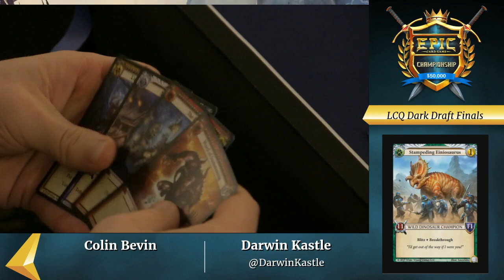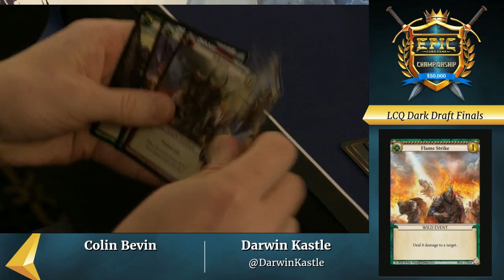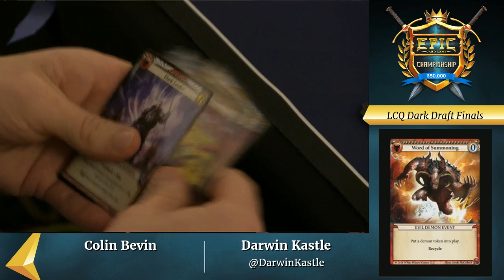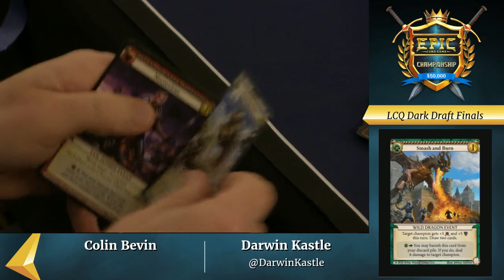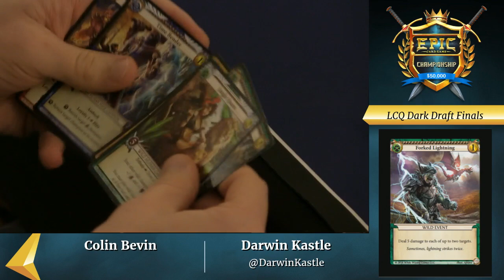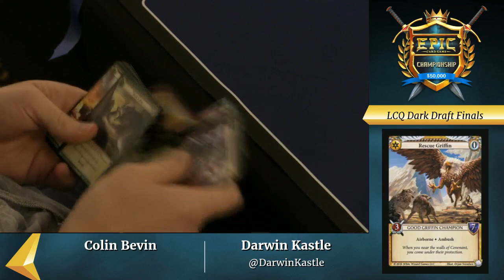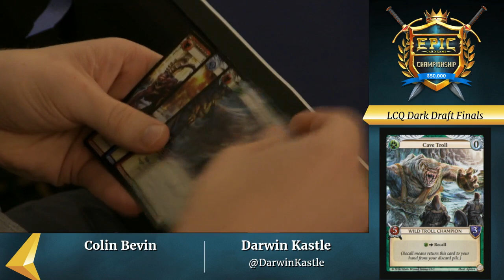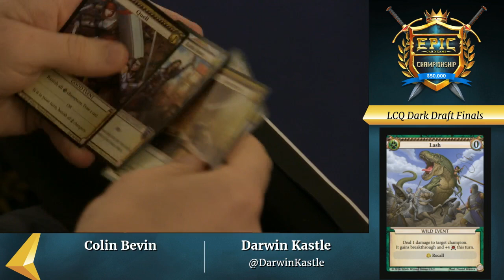Last Chance Qualifier Finals | WWGF 2017 Epic Championship Dark Draft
Finals coverage of the Epic Championship Dark Draft at White Wizard Games Fair 2017.

Players:
Dave Shiels
Anthony Lowry

Commentary:
Darwin Kastle
Colin Bevin

Check out live strategy, tips, and gameplay on our Twitch channel